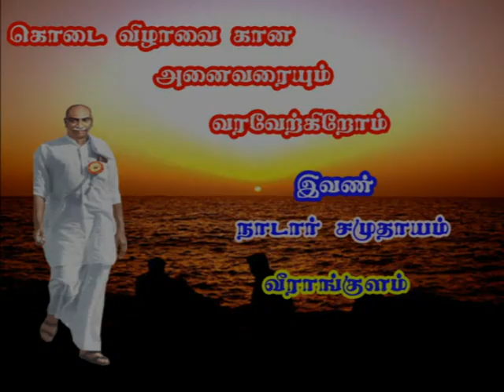sun mobiles eruvadi Veerankulam New.mpg